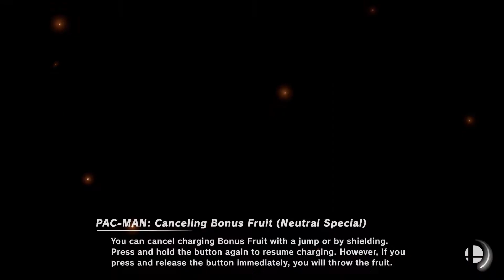Super Smash Bros. Ultimate - Green Hill Zone & Spear Pillar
30 Stock Team CPU Battle
Stages: Green Hill Zone and Spear Pillar
Red: Pokemon Trainer and Sonic
Blue: Little Mac and Pac-man

Requested by Ngân Thủy